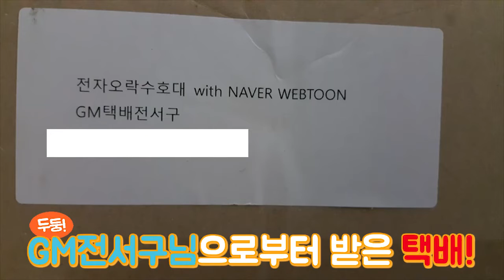[전자오락수호대] 패치 피규어!! ( 2018년도)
2018년도에 받았던 패치 피규어...!